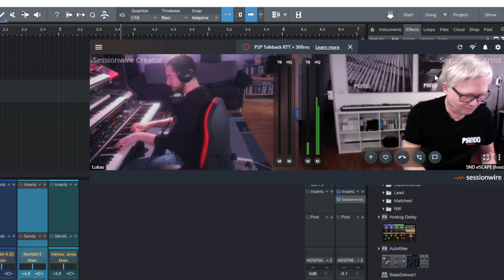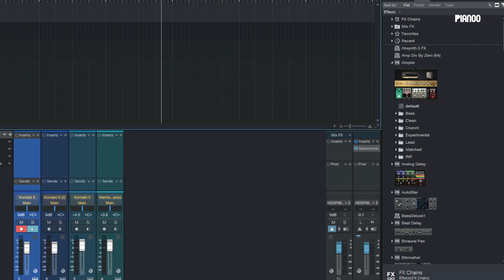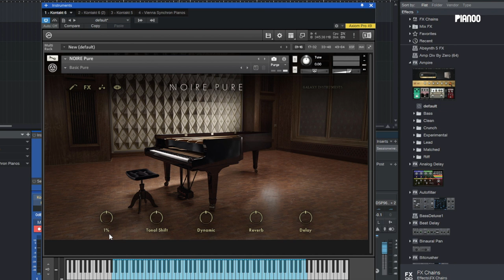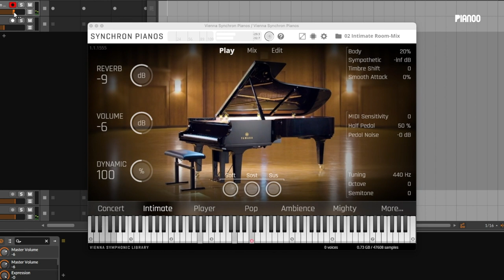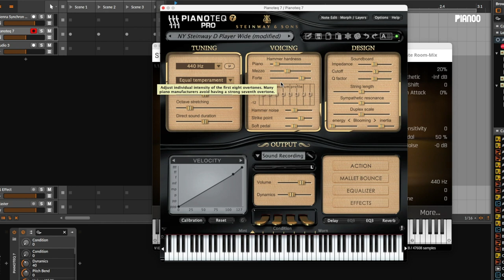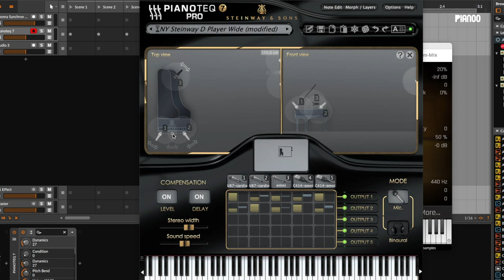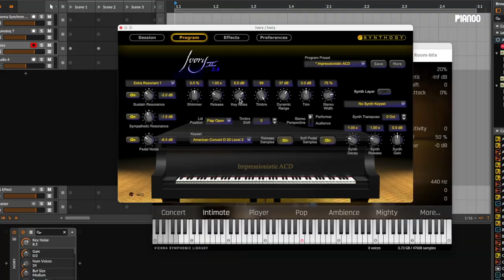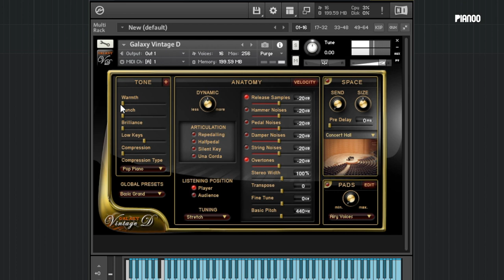Welches ist das beste Piano-VST: Intimate Piano Sound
Welches ist das beste Piano-VST? Der Jazzpianist und DAW-Experte Lukas Ruschitzka und Jörg Sunderkötter (PIANOO.de) testen Software-Pianos. Im Zentrum steht immer ein bestimmter Sound, eine Spieltechnik oder ein spezielles Einsatzgebiet. Es geht um Klangvergleiche, vor allem aber um Besonderheiten der Piano-VSTs und deren Möglichkeiten der Klanggestaltung. Wir zeigen, mit welchen Settings man zum gewünschten Ergebnis kommen kann anhand konkreter Beispiele mit NI Noire, VSL Synchron Piano Yamaha CFX, Galaxy Instruments Vintage D, Synthogy Ivory American D, Modartt Pianoteq.
Hinweis: Wir gehen auf Nuancen und Klangdetails ein und empfehlen, beim Zuschauen einen guten Studiokopfhörer zu nutzen.

0:00 Intro
0:40 Welches ist das beste Piano-VST - für welchen Zweck?
1:52 Warum gute Kopfhörer?
2:30 Was bedeutet: Intimate Piano Sound?
3:16 Das Klangideal mit NI Noire
5:00 Klangeigenschaften von NI Noire
6:48 Intimate Piano Sound von Ryuichi Sakamoto: Playing The Piano
11:29 Intimate Piano Sound mit VSL Yamaha CFX
15:40 Intimate Piano Sound mit Modartt Pianoteq
17:00 Virtuelle Intonierung mit Pianoteq: Velocity, Voicing, Dynamics
19:06 Virtuelle Mikrofonierung mit Pianoteq
23:30 Intimate Piano Sound mit Synthogy Ivory American D
25:52 Intimate Piano Sound mit Galaxy Instruments Vintage D
27:00 Listening-Position ändern: Player vs. Audience
28:00 Auswirkung von Lid-Position
28:44 Klangverhalten über Color steuern
29:50 Vintage D & Synthogy Ivory im Duo

Piano-VSTs im Klangvergleich
30:50 VSL Synchron Piano Yamaha CFX
31:40 Modartt Pianoteq
32:53 NI Kontakt NOIRE
34:12 Synthogy Ivory American D

Ryuichi Sakamoto "Playing The Piano 12122020" bei Apple Music

Lesenswert auf PIANOO.de
Tutorial zum Video

by pianoo.de